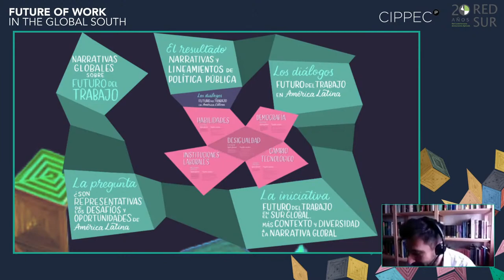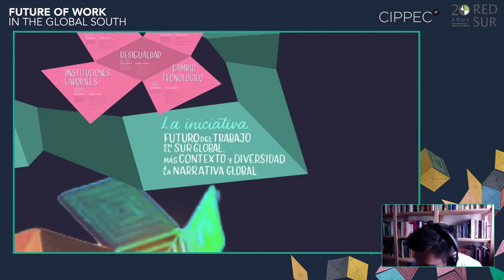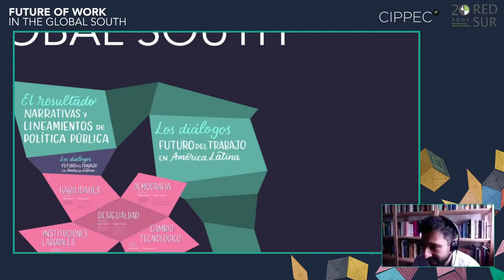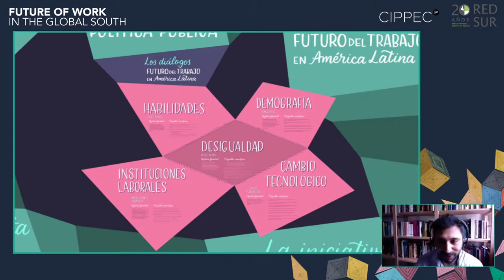Latin America I Labor market institutions - Dialogues on the Future of Work in the Global South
The story of technological innovation and employment in the Global South escapes the global narrative on the Future of Work: lags in technology adoption, failures in skills development systems, precarious working conditions, and relative economic stagnation. The challenge, then, is to detect the structural factors that matter for the future of work in the Global South and assess whether these factors add diversity and context to the prevailing narrative.

Five elements become essential for constructing a true FoW narrative in Latin America: Skills, Technology, Labor Market Institutions, Demography, and Inequality.

To what extent the gig economy and platform-based jobs bring opportunities and risks for workers –particularly those in the informal market–, and how labor market institutions need to innovate to cope with new forms of labor?

This roundtable is part of the “Dialogues of the Future of Work of the Global South”, a series of 24 dialogues that will bring together more than 75 experts from the Global South from academia and civil society to join the discussions and contribute with heterogeneous perspectives on the future of work.

La historia de la innovación tecnológica y el empleo en el Sur Global se escapa de la narrativa global sobre Futuro del Trabajo:  rezagos en la adopción de tecnología, fallas en los sistemas de desarrollo de skills, condiciones laborales precarias y estancamiento económico relativo. El desafío, entonces, es detectar los factores estructurales que son importantes para el futuro del trabajo en el Sur Global y evaluar si estos factores agregan diversidad y contexto a la narrativa predominante.

5 elementos se vuelven clave para la construcción de una verdadera narrativa de FoW en América Latina: Skills, Tecnología, Instituciones de mercado laboral, Demografía y Desigualdad.

¿En que medida las economica de plataforma brindan oportunidades y desafíos para los trabajadores, en particular del mercado informal?   ¿Cómo las instituciones del mercado laboral deben innovar para hacer frente a las nuevas formas de trabajo?

Esta mesa parte de los “Diálogos del Futuro del Trabajo del Sur Global”, una serie de 24 diálogos que reunirán a más de 75 expertos del Sur Global de la academia y la sociedad civil para unirse a las discusiones y contribuir con perspectivas heterogéneas sobre el futuro del trabajo.